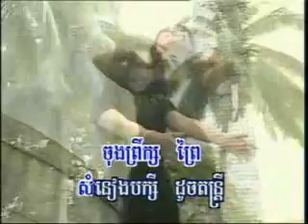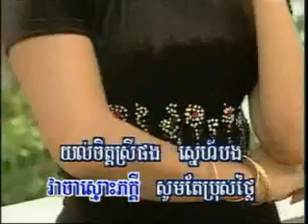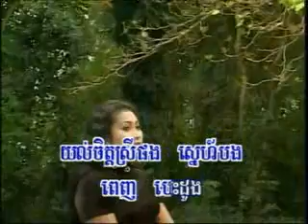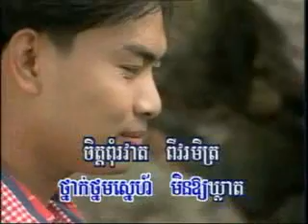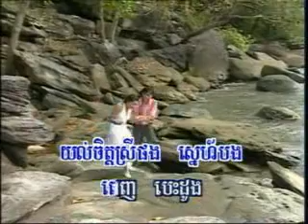06 ស្នេហ៍បងពេញបេះដូង ហ៊ឹម ស៊ីវនHM14